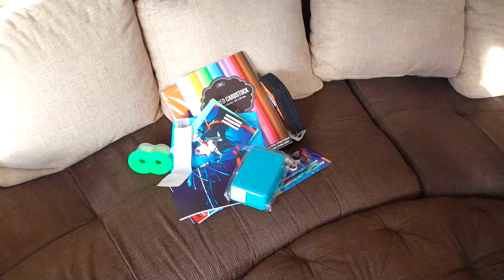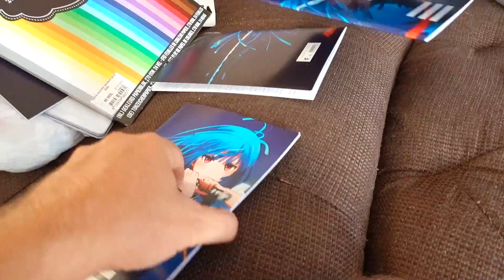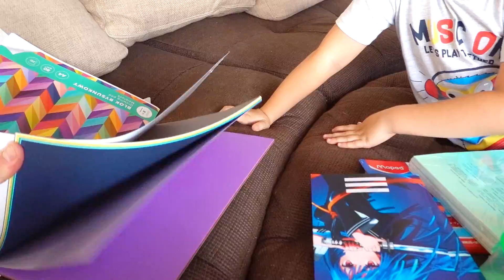Back to School - Rechizite Scolare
Au ramas cateva zile pana la 1 septembrie, prima zi de scoala si Alex nu are rechizite, asa ca mergem azi sa-i luam tot necesarul :)